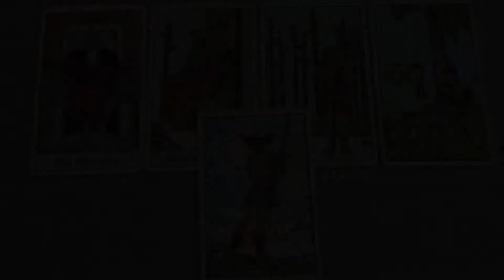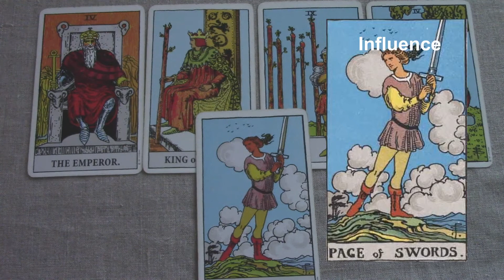Cancer May 2018 Energy Brief Summary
Tarot series for Cancer. Be sure to watch your Rising and Moon sign also. If you like my work, you can support me